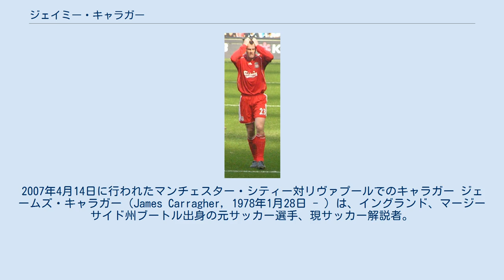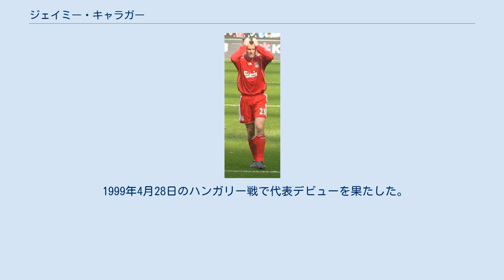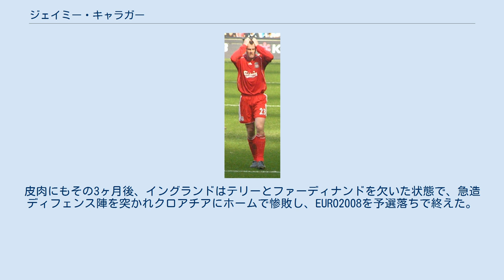ジェイミー・キャラガー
2007年4月14日に行われたマンチェスター・シティー対リヴァプールでのキャラガー ジェームズ・キャラガー（James Carragher, 1978年1月28日 - ）は、イングランド、マージーサイド州ブートル出身の元サッカー選手、現サッカー解説者。
現役時代のポジションはディフェンダーでイングランド代表であった。
クラブではデビューから引退までの17年間、リヴァプールFCに所属。
日本語では英音により近いカラガーとも表記される。
 リヴァプールのユースチームで育ち、1996-97シーズンの1月8日リーグカップのクォターファイナル、ミドルスブラ戦で途中出場でトップチームデビュー、3日後にはリーグ戦ウエスト・ハム戦でリーグ戦のデビューを果たした。
 翌シーズンには44試合に出場、1999/00シーズンは右サイドバックでの出場に限定された。
2000/01シーズンにはUEFAカップ、FAカップ、リーグカップの三冠（トレブル）を達成した。
 2001/02シーズンには左サイドバックにポジションを変更。
 2004/05シーズン、ラファエル・ベニテスにより本格的にセンターバックにコンバートされると、リーグ戦全試合に出場を果たし、UEFAチャンピオンズリーグ優勝に貢献した。
 2005/06シーズンはFAカップの優勝に貢献。
 2006/07チャンピオンズリーグ決勝進出に貢献するも、決勝でミランに敗れ、二度目の優勝を逃す。
 2013年2月7日、2012-13シーズン終了後の引退を発表した。
 2013年3月9日のトッテナム・ホットスパーFC戦でリヴァプールでのリーグ戦500試合出場を達成。
5月19日のQPR戦がリヴァプールでのラストマッチとなり、87分に観客からスタンディングオベーションを受け交代でピッチを去った(リヴァプールでの公式戦737試合目)。
 1999年4月28日のハンガリー戦で代表デビューを果たした。
 イングランド代表としては、必ず招集はされるものの、その実力を発揮させる機会が与えられることは少なかった。
ドイツW杯では右サイドバックとして4試合に出場したがW杯の後、イングランド代表監督がスティーブ・マクラーレンに替わったことで代表としての出場機会は激減。
ジョン・テリーやリオ・ファーディナンドが不調や怪我で出られない時でもスタメンでの出場はままならず、悩んだ末にクラブでのプレーに全力を注ぐべく2007年8月、イングランド代表を引退した。
皮肉にもその3ヶ月後、イングランドはテリーとファーディナンドを欠いた状態で、急造ディフェンス陣を突かれクロアチアにホームで惨敗し、EURO2008を予選落ちで終えた。
一度は代表を引退したが、ファビオ・カペッロ監督率いる2010年南アフリカW杯においては、カペッロ監督の熱意に絆され、イングランド代表に復帰、メキシコとの親善試合で3年ぶりに代表戦に出場、本大会にも出場した。
 引退後は、解説者に転身。
イギリスのスポーツ専門チャンネル「Sky Sports」の解説者を務める。